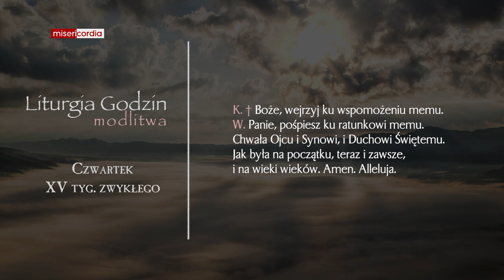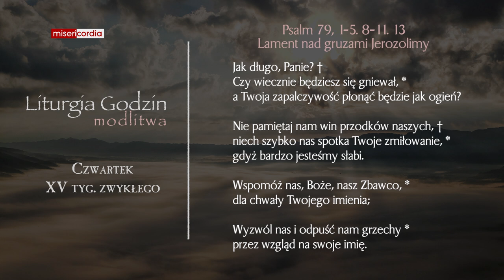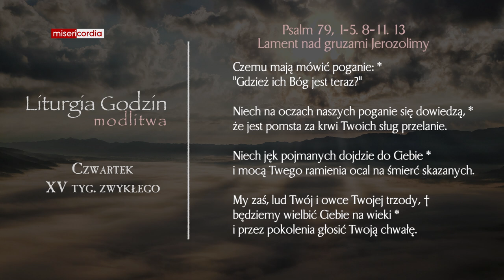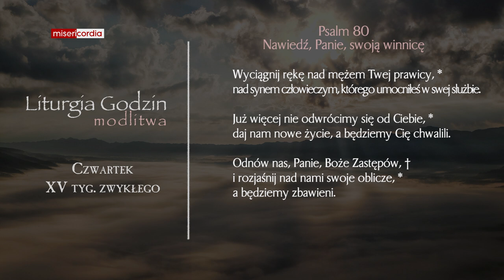Liturgia Godzin | Modlitwa Południowa | Czwartek, XV tyg. zwykłego